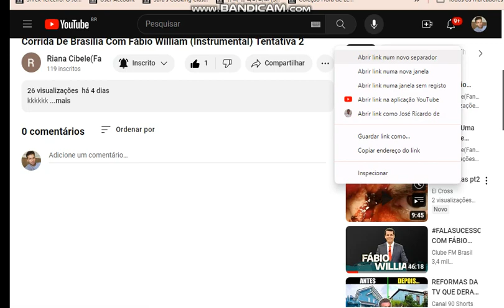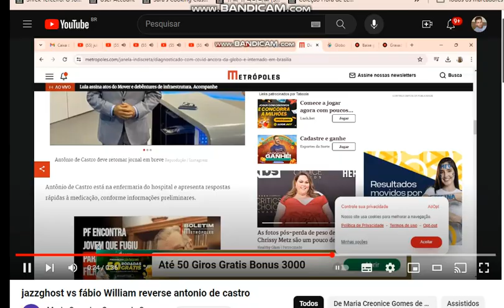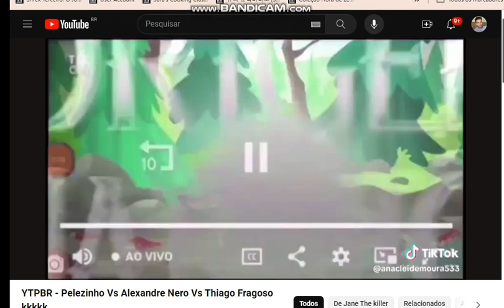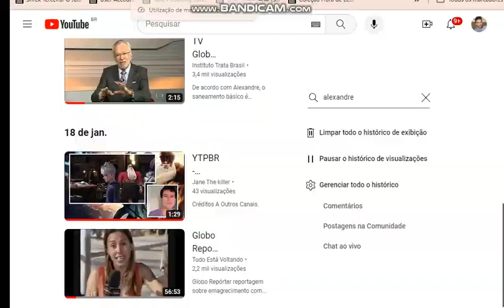Fábio William vs Alexandre Nero vs Lokis Vs T3ddy